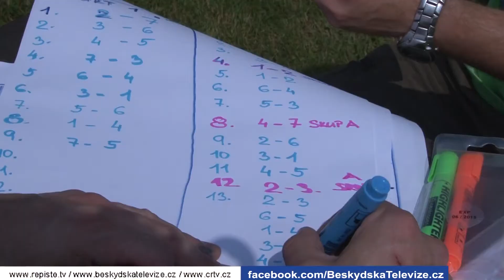O pohár Medarda Volejbalový turnaj obec Řepiště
V Řepištích se uskutečnil již 7. ročník volejbalového turnaje O pohár Medarda.
Obec Řepiště se rozkládá po obou stranách historické zemské hranice Moravy a Slezska, v okrese Frýdek-Místek, kraj Moravskoslezský. Celá zástavba obce, jakož i většina jejího katastrální území, leží ve Slezsku, ale menší západní část moderního katastru obce leží na Moravě
O pohár Medarda Volejbalový turnaj  - Czech republic news